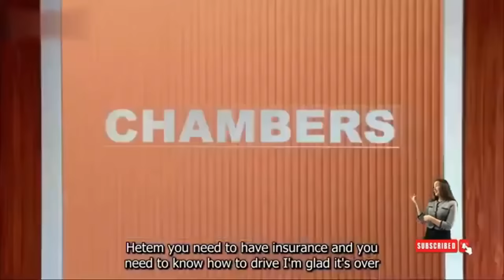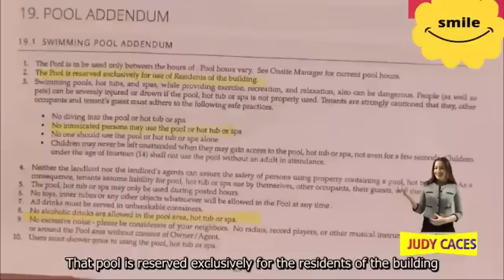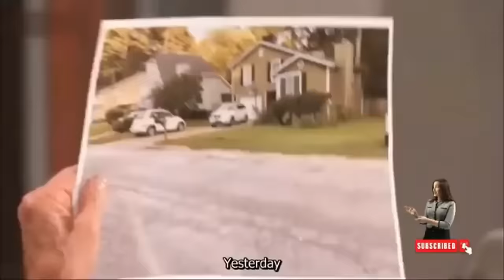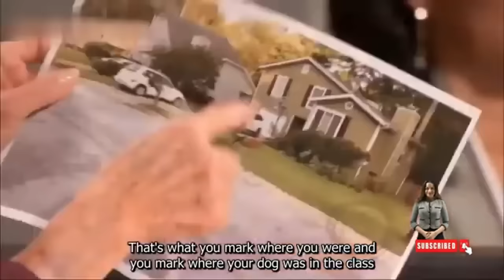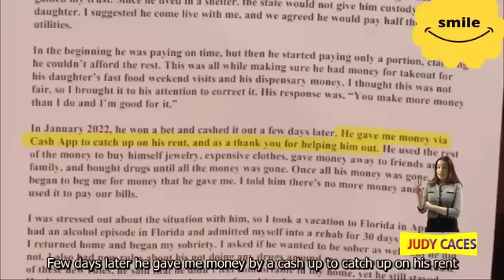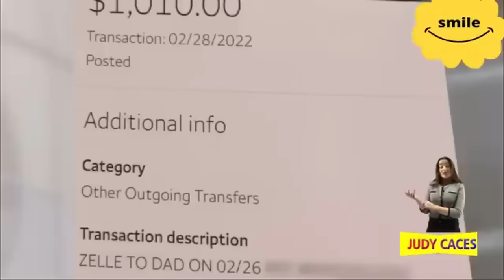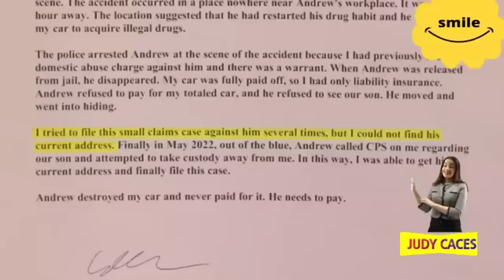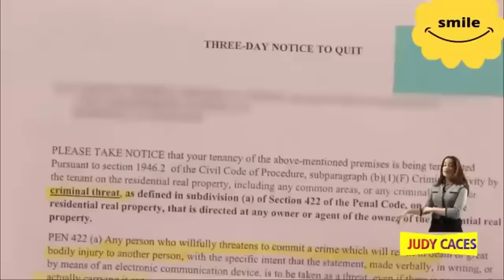Car Thief Hit and Run Complete Full Episodes [6654] HD Best Amazing Cases 2024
Judge Judy Car Accident Cases
Judge Judy Hit and Run Full Episodes
Best Judge Judy Cases 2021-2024
Amazing Courtroom Dramas
Judge Judy Sheindlin Arbitration Cases

Judge Judy [Episode 9931] Best Amazing Cases Season 2024 Full Episodes HD

judge judy,judge judy 2024,judge judy new episodes,Judge Judy Episode Amazing Cases Season 2024,judge judy today episode,
judge Judy new episode,judge Judy latest episode,judge judy full episodes,judge judy full episode,judge judy full episodes 2024